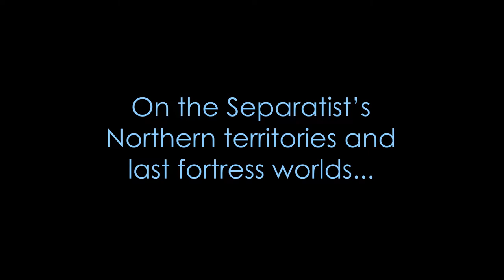Empire at War ~ Fall of the Republic ~ S0E102 ~ North and South Loose Ends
In this episode, Imperial forces assault the last Separatist hold-outs in the far Galactic North and South.

      Hello there, and welcome to Empire at War: Expanded; Fall of the Republic 1.0 the Clone Wars era mod for Empire at War: Forces of Corruption! We are playing a large sized galactic conquest as the Galactic Republic on admiral difficulty.

      Hmmmm...
      Greetings, Oh Traveler, I see you have ventured into these most unvisited of lands, known to some as the bottom of the YouTube video description. We don't get many people down this way, in these wild, untamed lands.
      Well, while you're here, some bits of Advice, if I may:
~ Have respect for others; there is much you don't know
~ Do not feed the trolls
~ Do not give your right name to anyone you don't trust
~ Stop and think; try not to be too hasty
     I wish you well in your wanderings Traveler, and hope you find what you're looking for. Goodbye and good day!